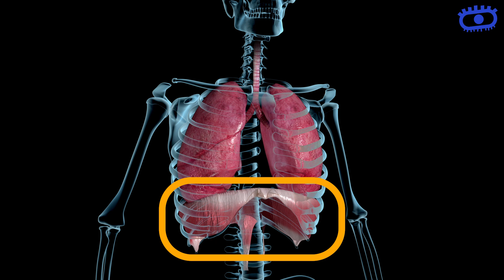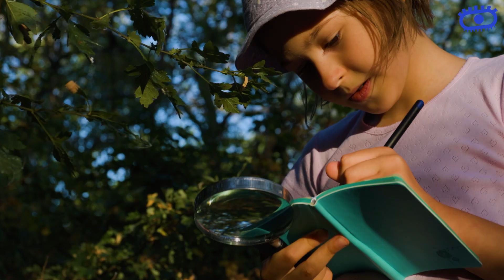Why Do We Get Hiccups? | Fun Science for Kids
Hic! Hic! Have you ever wondered why we get those funny hiccups?

In this fun and educational video, you’ll learn what causes hiccups, how they happen inside your body, and what you can do to stop them!

We'll explore how your diaphragm works, why babies hiccup before they're even born, and even hear about the longest hiccup ever recorded — 68 years!

Perfect for curious kids aged 8–10 who love science, body facts, and a good giggle!

🎉 Stay curious and discover more amazing facts with Know It All, Kids!